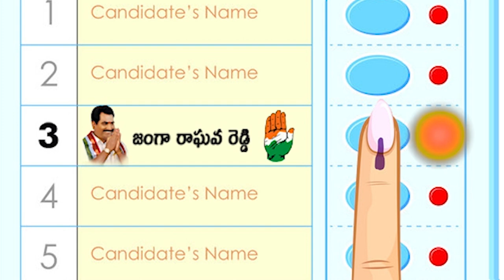చేతి గుర్తుకే ఓటు వేద్దాం, మన జంగా రాఘవ రెడ్డి గారినే గెలిపించుకుందాం ..!!